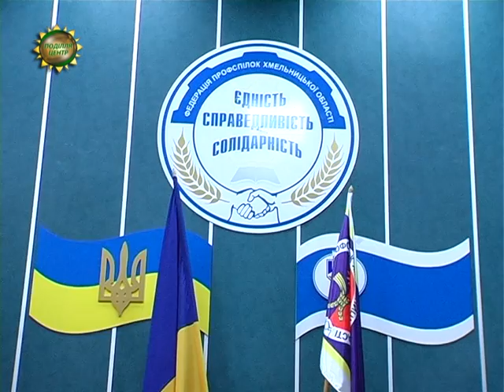ХОДТРК "Поділля-центр" - Профспілки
Профспілка краю з новим головою. На сьомій звітно-виборній конференції профспілчани  переобрали очільника.